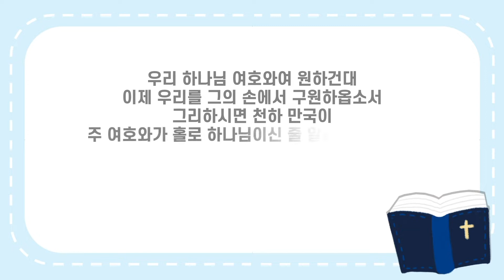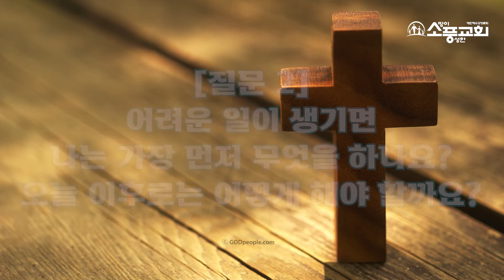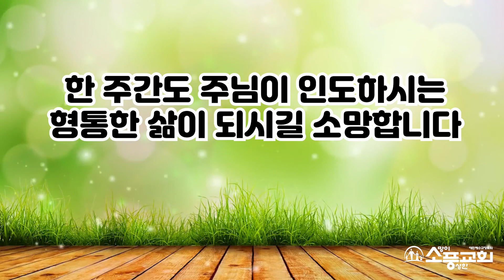2월 셋째주 가정예배 영상